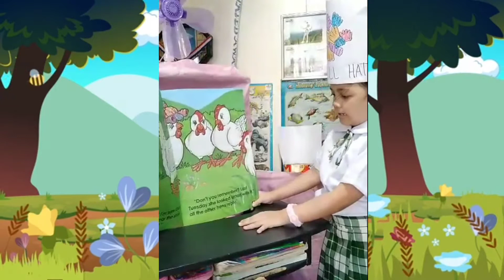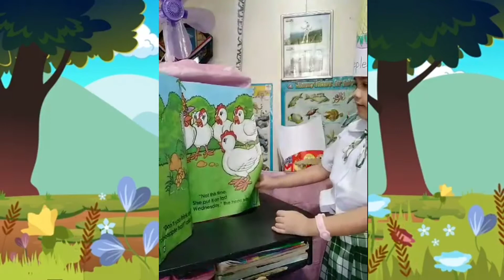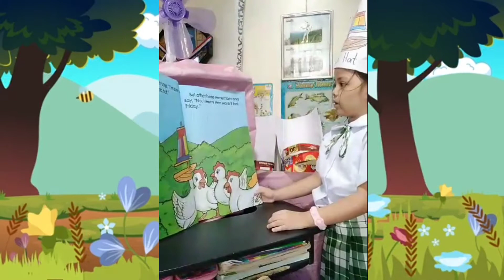Short Story Telling by Ameerah | Henny Hen's New Hat